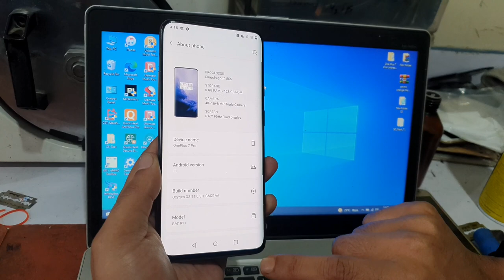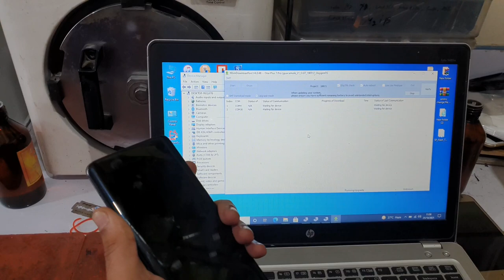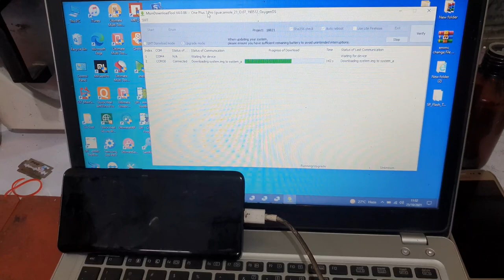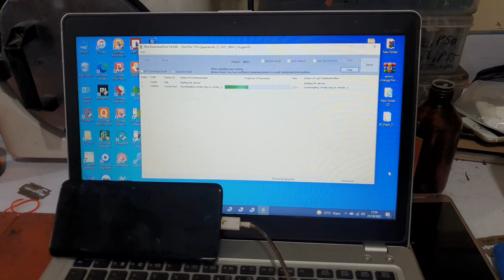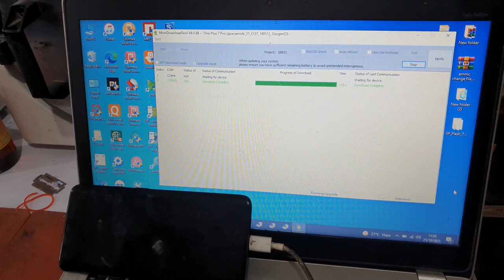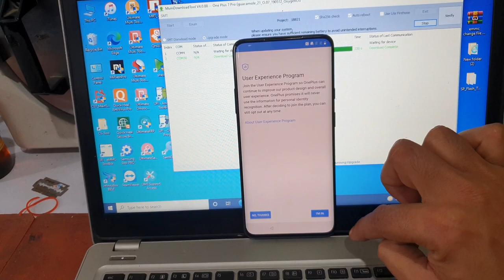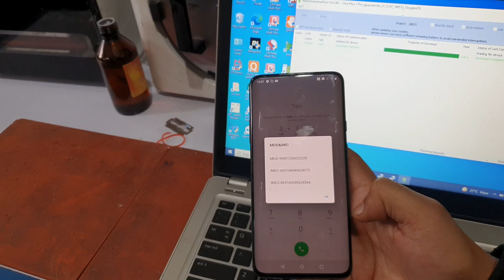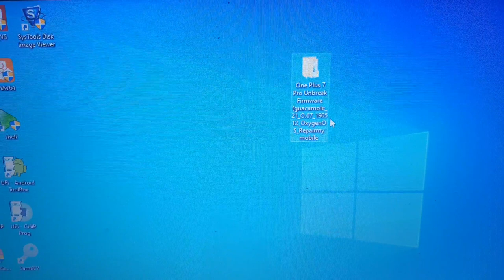One Plus 7 Pro Camera Not Work After Update Android11 | Fix One Click | OnePlus 7Pro Crash Dunp Mode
Rayees Ruh